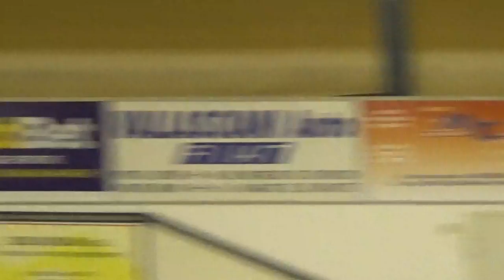Monte Urano (FM) 12-26-16 Giustizia e Verità nel Vangelo 4/4 Domande del pubblico